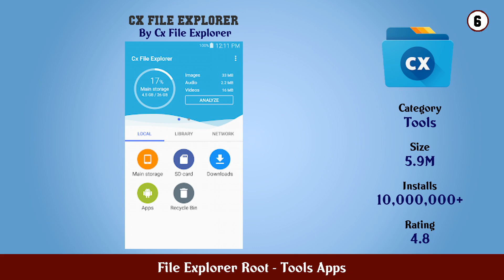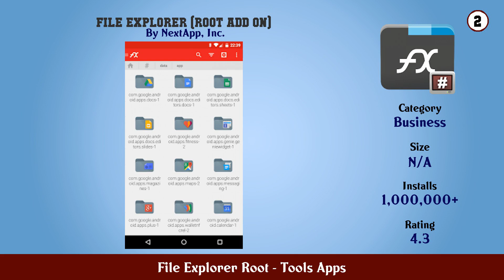Top 10 File Explorer Root Android Apps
In this video we have listed Top File Explorer Root Android Apps. This video is for information and reference purpose only.